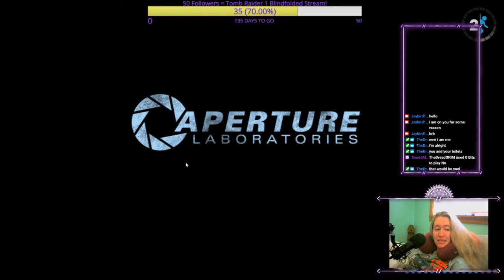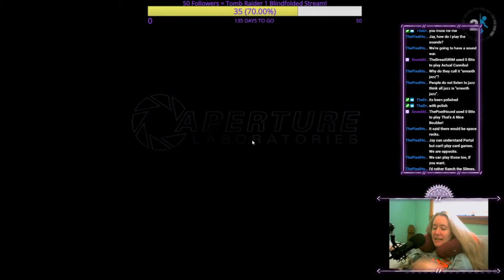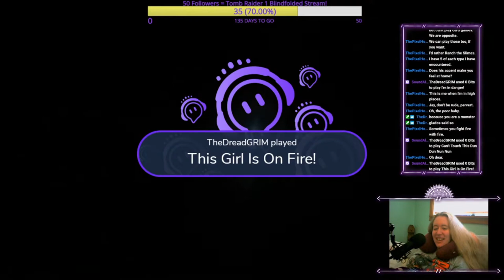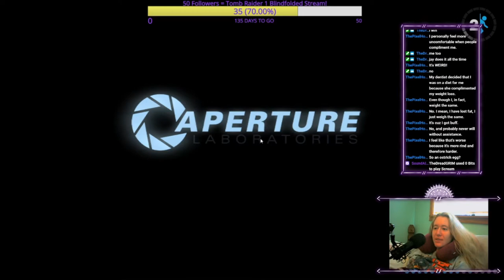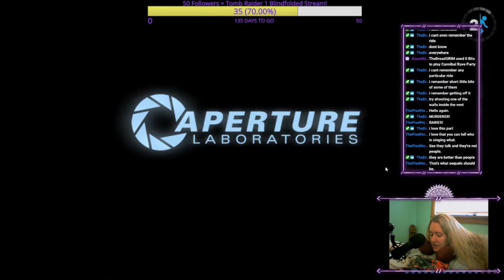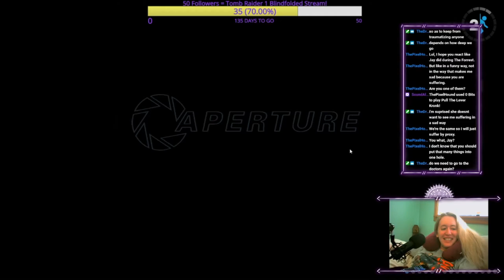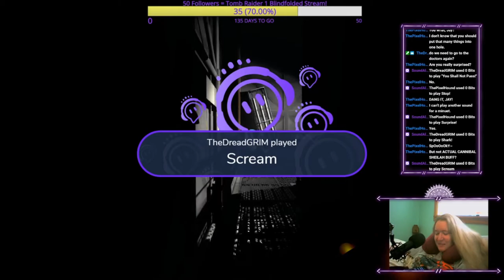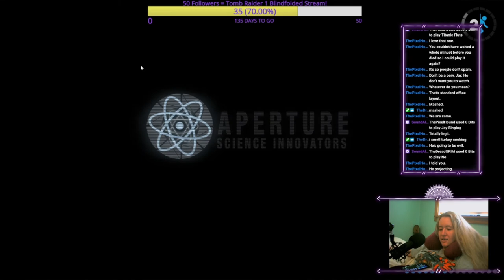Portal 2: Part 1: Here We Go Again!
Jaybird plays Portal 2!

Time to catch up with GLaDOS and see how she has been since we last saw her! Turns out, not great, she's pretty ticked about that whole "killing her" thing, luckily we have our new pal Wheatley to help us escape the facility and defeat GLaDOS again...right? Right?

If you'd like to catch the live show, join us on Twitch on Mondays and Thursdays at 3pm Eastern/8pm British